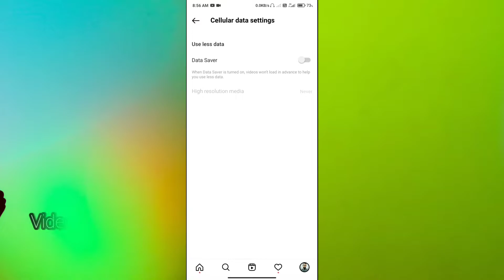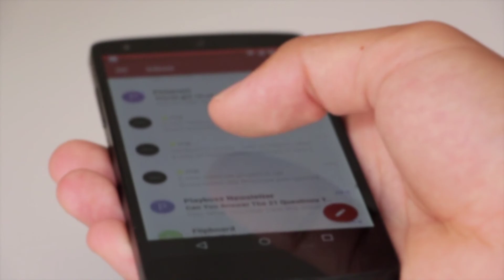instagram data saver 2022।how to on data saver in instagram 2022।@Technicalboss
Aap is video mein jaan payenge aap Instagram account mein mobile data ko save kaise kar sakte hain,

Technical Boss sir ji main aapse hath jodkar prathna karta hun please aap mere channel ko thoda sa promote kar de kafi din se mehnat kar raha hun lekin abhi tak mera channel gro nahin Ho pa raha hai sar ji aapse request hai please aap mere channel ko promote kar de jiske liye main aapka sada aabhari rahunga